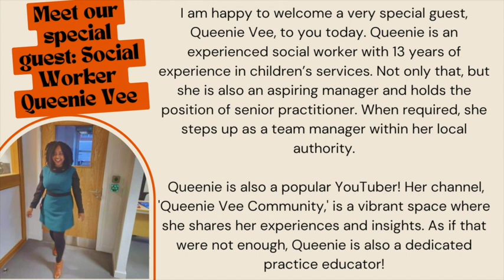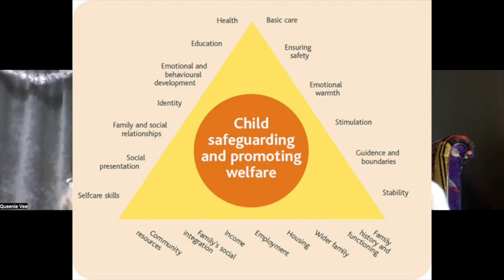An Overview of Child and Family Assessments: Insights from an Experienced Social Worker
In this video, I sit down with Queenie Vee, an experienced social worker with 13 years of expertise in children's services. Join us as we delve into the world of child and family assessment from a social work perspective. Queenie shares practical strategies, real-life examples, and professional insights to help social workers and students understand the complexities of child and family assessments and how to prioritise the well-being of children and families.

🔸 Explore More Resources:
Delve deeper into the world of social work with these additional resources!

Join the conversation in our Discord group and share your experiences or questions about child and family assessments within social work.

🔹 Key Highlights:

Understanding Child and Family Assessments: Explore the essential elements of child and family assessments, including child developmental needs, parental capacity, and family environmental factors.

Anti-Oppressive and Anti-Discriminatory Practices: Learn the importance of approaching assessments with sensitivity, empathy, and cultural awareness.

Person-Centered Approach: Emphasise the need to safeguard children's well-being while respecting their rights to autonomy and self-determination.

Real-Life Scenarios: Queenie shares real-life scenarios where child and family assessments played a crucial role in ensuring the safety and well-being of children.

Professional Collaboration: Discover strategies for working effectively with families and collaborating with other professionals to provide the right support and services.

Best Practices: Tips for conducting child and family assessments, managing complex situations, and ensuring positive outcomes for children and families.

🔸 Timestamps:

0:00 Introduction
0:22 Understanding Child and Family Assessments
1:03 Anti-Oppressive and Anti-Discriminatory Practices
2:04 Person-Centred Approach
3:00 Real-Life Scenarios
4:19 Professional Collaboration
5:00 Best Practices
5:45 Conclusion

Social Workers
Students of Social Work and Related Fields
Child Protection Professionals
Anyone Interested in Child and Family Assessments in Social Work